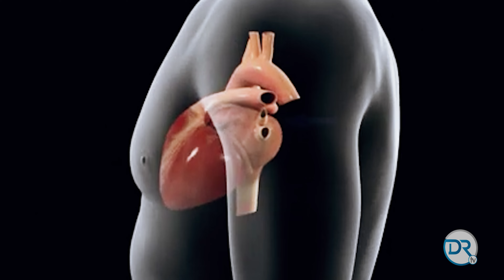Médico Cirujano REACCIONA a los golpes mortales en Mortal Kombat 11.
El Doctor Germán  Guerrero, Médico Cirujano, reacciona a los golpes mortales del Mortal Kombat 11: Ultimate, incluido el último DLC.

Mortal Kombat 11 es un juego de lucha ultraviolento, en el que los personajes luchan entre sí hasta la muerte. Esta entrega introduce una nueva mecánica: Los golpes fatales. Parecidos a los rayos X, los golpes fatales son movimientos poderosos que causan una gran cantidad de daño, comparables a los "supermovimientos" que se encuentran en otros juegos de lucha.

¡Dime qué ves y te diré que padeces!